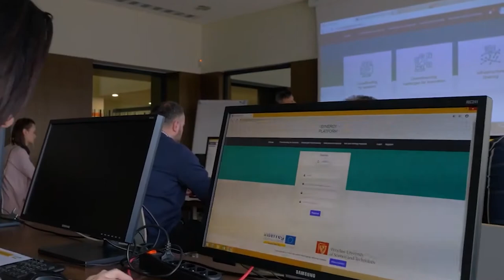Why cooperationiscentral for bringing innovative technology to market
Synergy project reveals how they quickly reacted to the COVID-19 crisis by bringing together most innovative and creative ideas from around central Europe to tackle challenges that this pandemic brought.